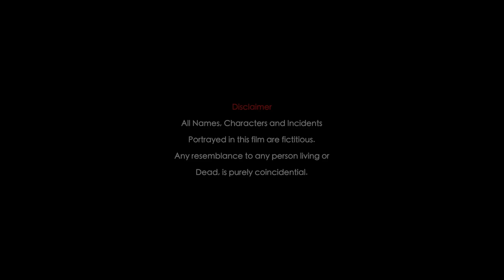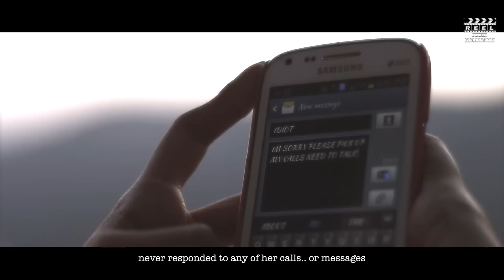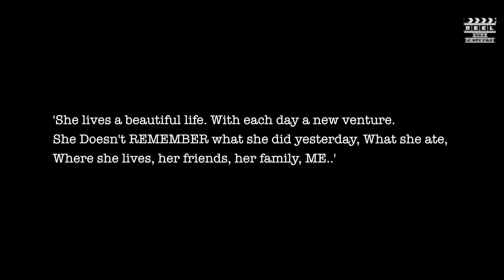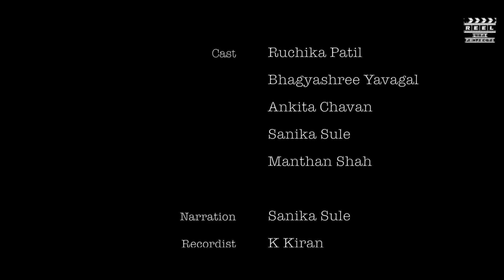SOMEONE I KNEW | Award Winning Hindi Short Film |Mumbai, Maharashtra, India|ReelLife Projects|2014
Someone I Knew - A Short Film by Reel Life Projects.
Claimed 1st Place at Moksh Film Festival 2015 (SIES GST College, Nerul) and Chrys Film Festival 2015 (Joshi Bedekar College, Thane).
Officially selected in Top 5 Movies at Mumbai Media Campus 2015 (DGMCMS, Malad)

"Someone I knew is story about two best friends who get separated due to their ego's."

Produced by : REEL LIFE PROJECTS

Director & Editor: Pranav Gandhe

Concept: Nitin Hirani

Story and Screenplay: Sanika Sule, Pranav Gandhe

Assistant Director & Associate Editor : Manthan Shah

Director of Photography:  Tushar Roy, Sanika Sule

Background Score: Anurag Godbole

Narration: Sanika Sule

Recordist: K Kiran

Dubbing Studio: Youngistan Studio, Thane

CAST-

Ruchika Patil,
Bhagyashree Yavagal,
Ankita Chavan,
Sanika Sule,
Manthan Shah.